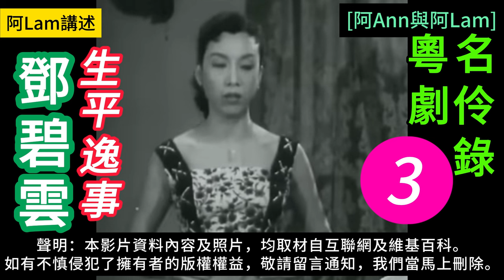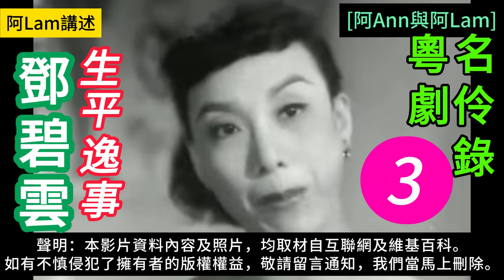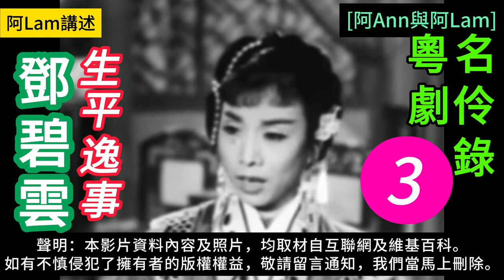鄧碧雲 生平逸事 03 梨園舊事 粵曲 粵劇 粵語長片 香港回憶 昔日香港 60s香港 老香港 chineseopera [阿Ann與阿Lam]